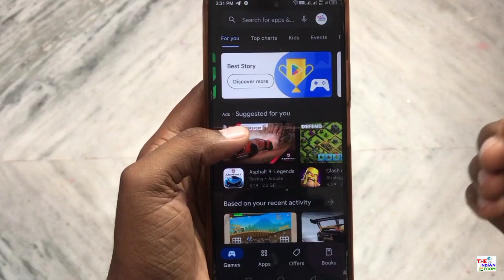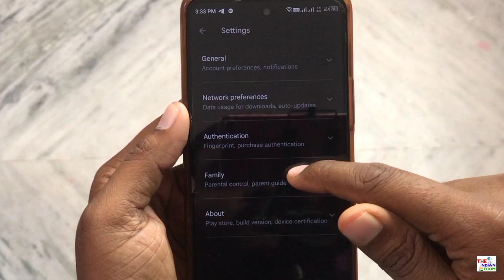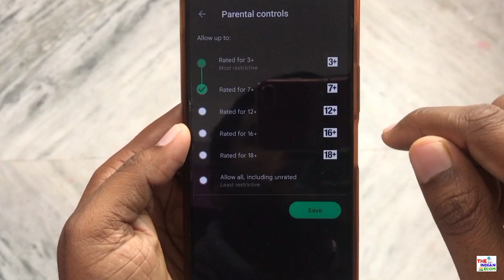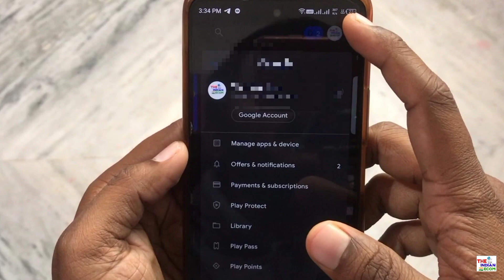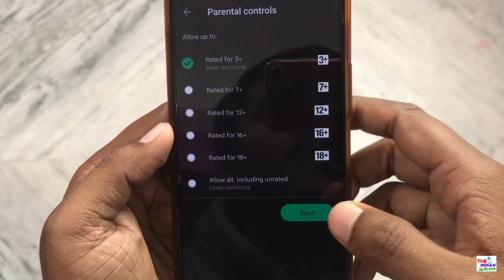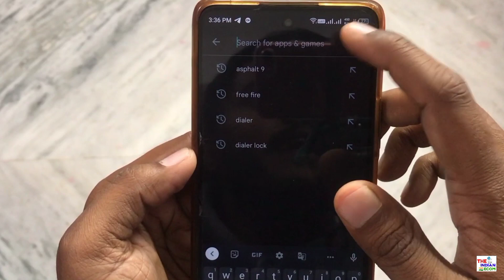How to hide apps and games on Playstore | playstore se game and app kaise hide kare | hide free fire